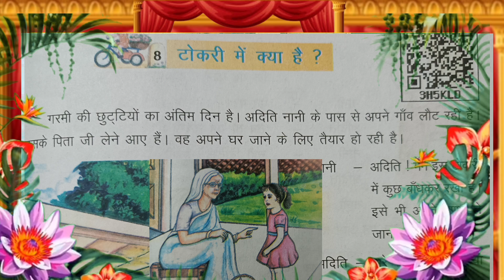टोकरी में क्या है?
Tokari me kya hai#टोकरी टोकरी में क्या है